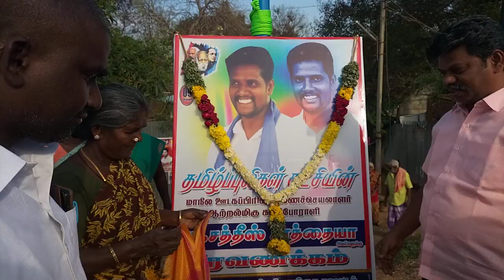மானாமதுரையில் சத்தீஸ் சாத்தையா படத்திற்கு தமிழின தளபதி வீரவணக்கம்